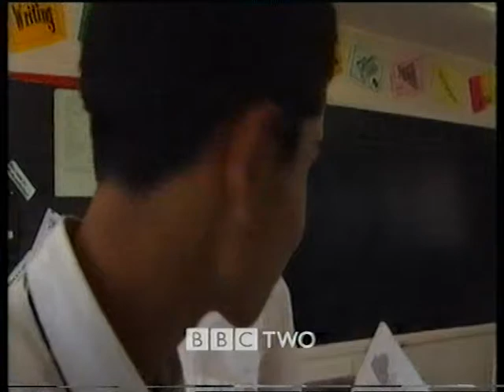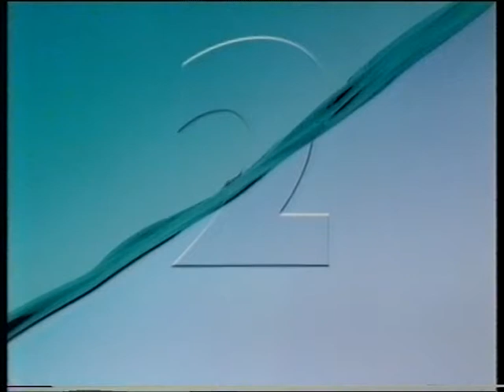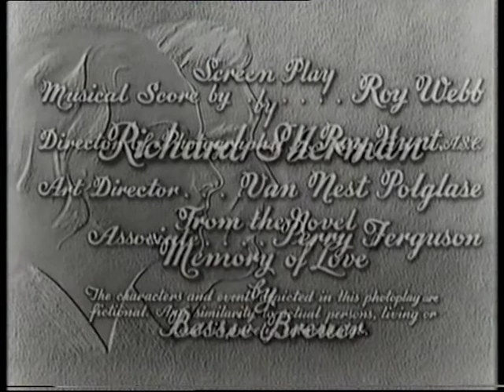Andy Cartledge opens up BBC2 on Saturday 1st November 1997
BBC Announcer Andy Cartledge opens up BBC2 on Saturday 1st November 1997.